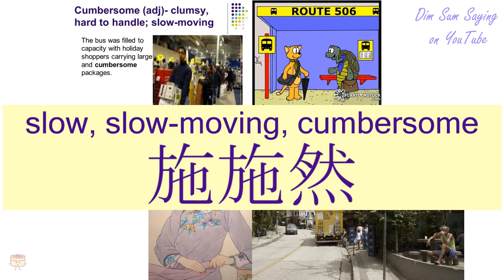"SLOW, SLOW-MOVING, CUMBERSOME" in Cantonese (施施然) - Flashcard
[sī sī yìhn] "SLOW, SLOW-MOVING, CUMBERSOME" in Cantonese (施施然) - Flashcard. Additional information about the word: slow, slow-moving, cumbersome.